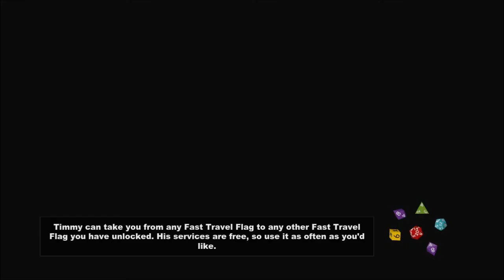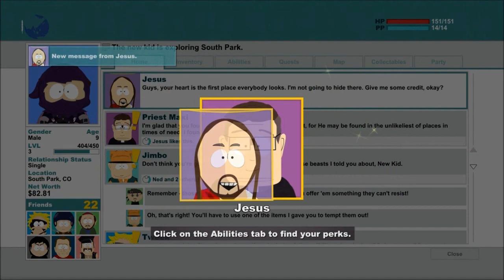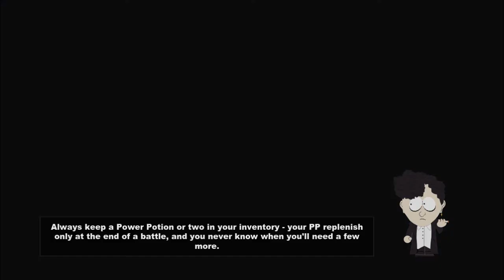South Park: The Stick of Truth #5 - Jesus Christ [HD Walkthrough & Playthrough]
NEW! South Park: The Stick of Truth Walkthrough, Playthrough of the new introduction to the South Park Video Game series written by Trey Parker and Matt Stone which is available on Playstation 3 (PS3), Xbox 360 and PC.

[SPOILERS BEWARE READ AT OWN RISK]
- Plot -

The Stick of Truth follows "The New Kid", who has moved with his parents to South Park to escape his forgotten past. Sent out to make friends, The New Kid quickly allies with Butters, Princess Kenny and their leader Cartman, who are role-playing as humans in a fantasy war with the drow elves, led by Kyle and Stan. The New Kid, dubbed "Douchebag", is introduced to the Stick of Truth, a coveted item of unlimited power. The elves attack Cartman's backyard castle of Kupa Keep and take the Stick. Angry at his follower, Clyde's failure to protect the Stick, Cartman banishes him from the group. Douchebag summons Cartman's best warriors, and together they attack Jimmy, who they learn has the Stick, recovering it for the humans. That night, while Douchebag sleeps, he and several town residents are abducted by aliens. Douchebag escapes his confinement with the help of Stan's dad Randy, and crashes the ship into the town's mall.

By morning, the crash has been covered up by the government, with the explanation that a Taco Bell is being built. Douchebag visits Kupa Keep and learns that the Stick was again stolen by the Elves. Cartman tasks Douchebag with recruiting the goth kids, who demand that Douchebag prove he is a non-conformist. Randy agrees to help Douchebag in his quest in exchange for Douchebag infiltrating the Taco Bell to discover its secrets. Douchebag sneaks into the crash site and retrieves a recording of government agents discussing their plot to destroy the town, in order to wipe out alien goo released from the ship that turns living creatures into Nazi Zombies; an infected person escapes government containment, unleashing the virus on South Park.

That night, Cartman or Kyle (dependant on who the player chooses to follow) leads their respective side against the opposition at the school. After defeating their opponents, the kids learn that neither side has stolen the Stick. Clyde is revealed to have stolen the Stick for revenge at his banishment; he rallies defectors from the humans and elves, and uses the alien goo to create his own Nazi Zombies. The humans and elves band together to oppose Clyde, but are too few in number to fight him. At night, Douchebag is awoken by Gnomes stealing his underpants; during his pursuit of them, Douchebag gains the ability to change size at will.

Out of desperation, Douchebag is ordered to invite the girls to play the game. The girls agree to help, after Douchebag helps discover which of their friends has been spreading gossip; a quest that sees him infiltrate an abortion clinic, and travel across Canada. Flanked by the girls and Star Trek role-players, the humans and elves attack Clyde's Dark tower, fighting through his army. Randy arrives and reveals that the government agents have planted a nuclear device in Mr. Slave's anus to blow up South Park, forcing Douchebag to shrink down and enter Mr. Slave to disarm the bomb. Douchebag finally confronts Clyde, and is forced to battle a resurrected Nazi Zombie Chef; Chef is defeated and Clyde decides he is not playing anymore.

The government agents arrive, revealing that Douchebag went into hiding to escape them because of his innate ability to make friends on Facebook, which the government wanted to use for its own ends. Learning of the Stick's power, the Chief Agent takes it for himself and bargains with Douchebag to help him use it in exchange for sharing the power. Douchebag refuses, but Princess Kenny betrays the group, using the stick to fight them and ultimately infecting himself with the Nazi virus. Unable to defeat Princess Kenny, Cartman tells Douchebag to break their sacred rule, by farting on Kenny's balls, which he does. The resulting explosion defeats Kenny, and completely cures the town of the Nazi virus.

In the epilogue, as South Park rebuilds, the group retrieves the Stick of Truth, but decide that its power is too great for any person to hold and throw it into Stark's Pond. Bored of the game, the boys decide to play something else, but Douchebag says "Screw you guys, I'm going home" and leaves; Cartman replies, "Wow, what a dick!"